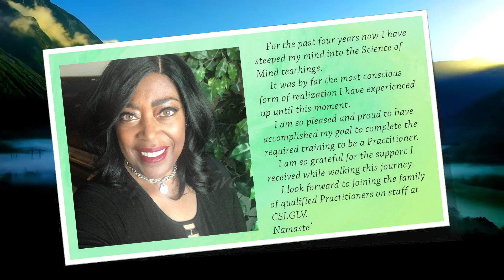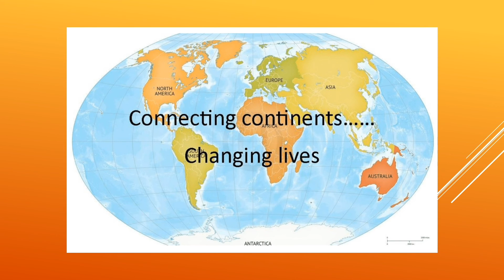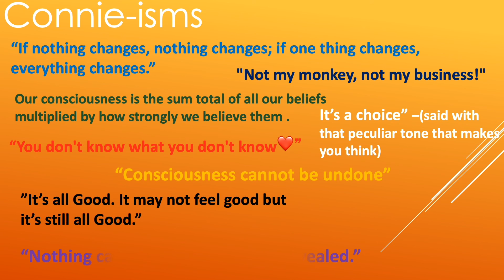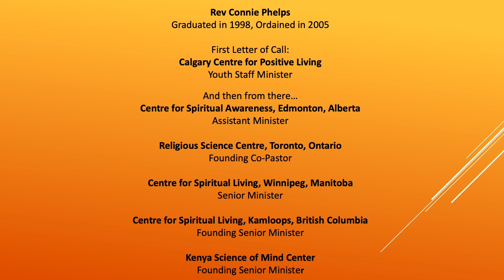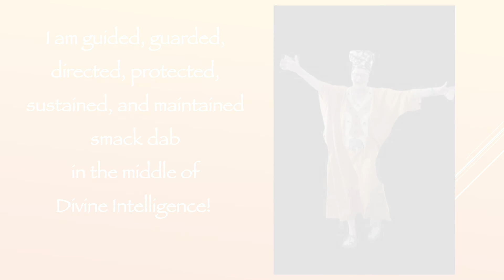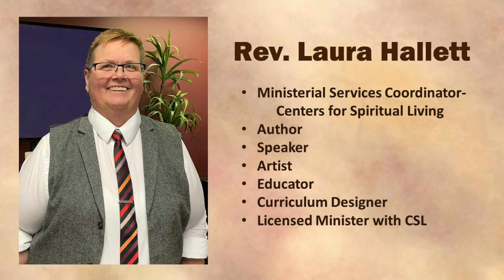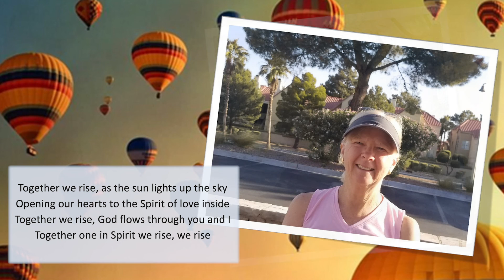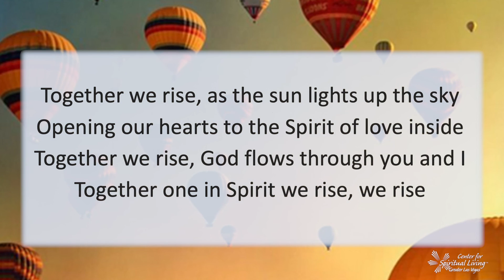CSLGLV 7-12-20 Sunday Evening Meditation and Service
(Repeat)